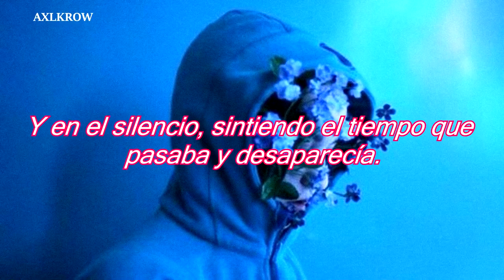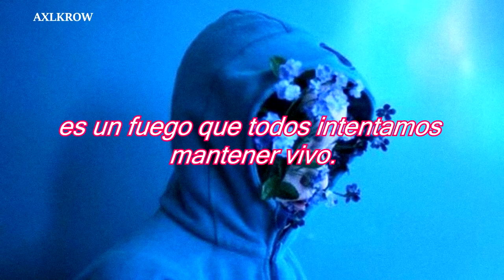Orchid Mantis - Phantom Limb (Sub. Español)